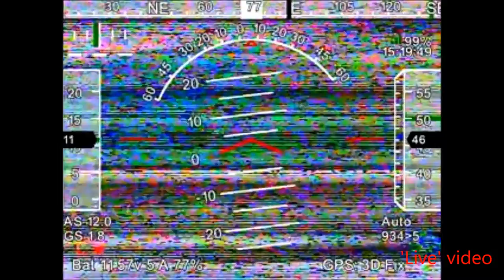Do you really need 'live' video?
Comparison of 'live' (transmitterd via 5.8 Ghz radio) versus recorded video (CamOne Infinity 1080p resolution).